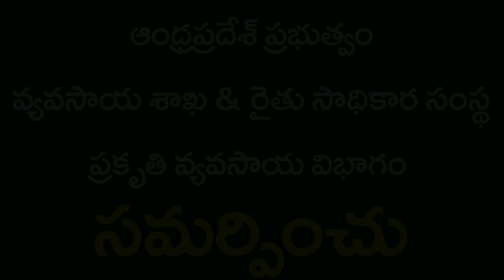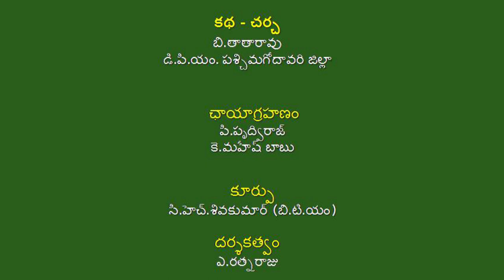ZBNF Success - Spine gourd - Neerukonda Sathyanarayana - West Godavari